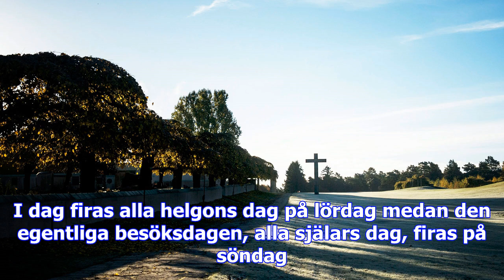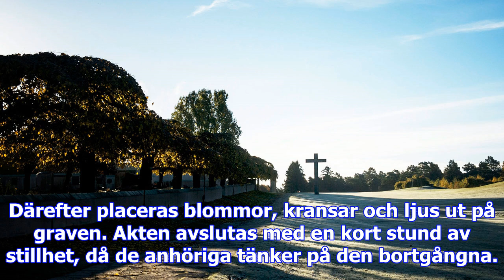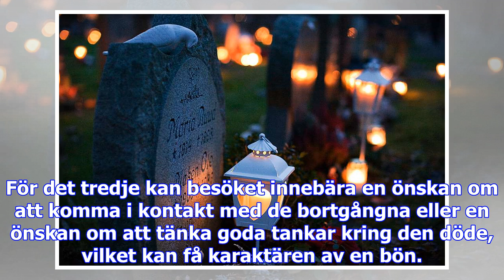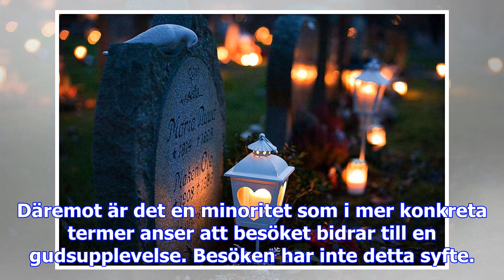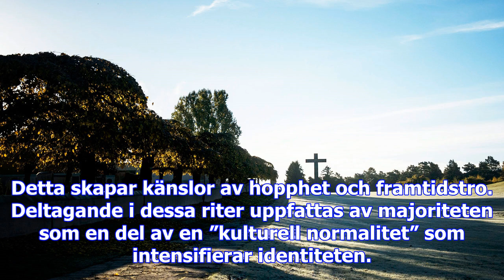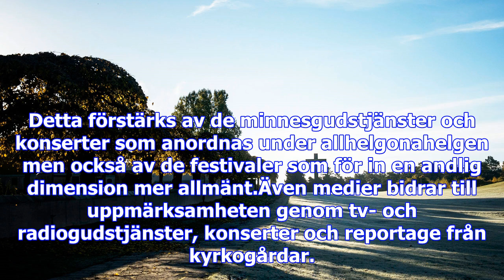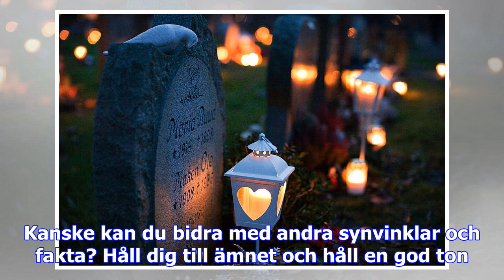Därför vallfärdar vi till gravarna under allhelgonahelgen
Denna allhelgonahelg kommer drygt halva Sveriges befolkning att tända ett ljus på en anhörigs grav. ...